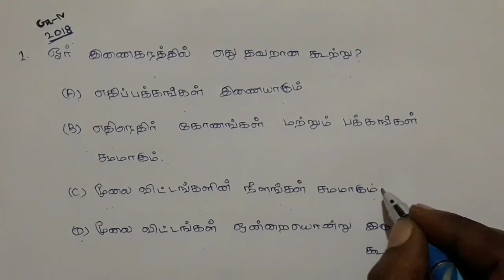Tnpsc maths இணைகரம்